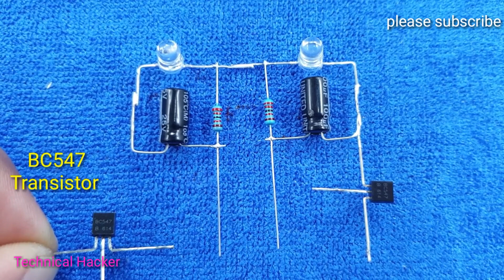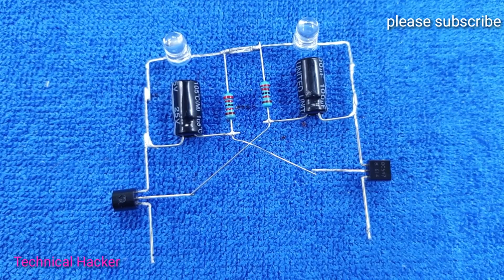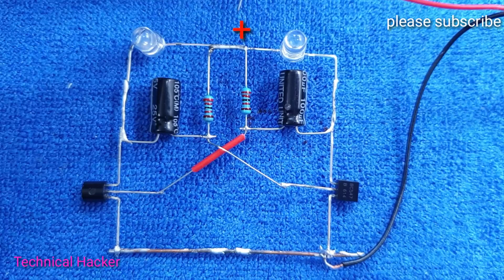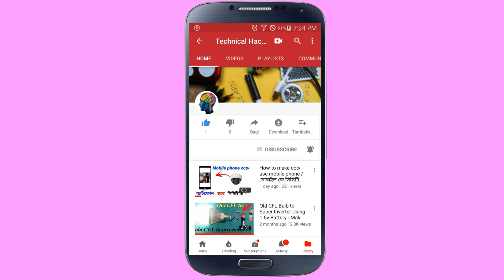Flip Flop Dual LED Flasher circuit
Hi friends in this video I'm going to show you how to make a led flashing circuit at home.